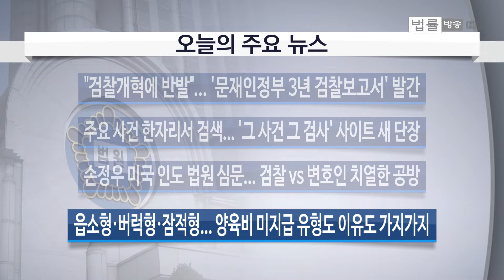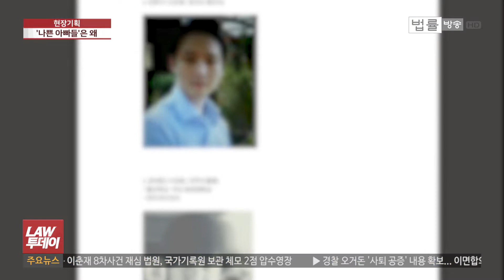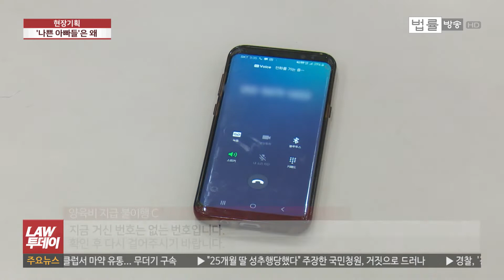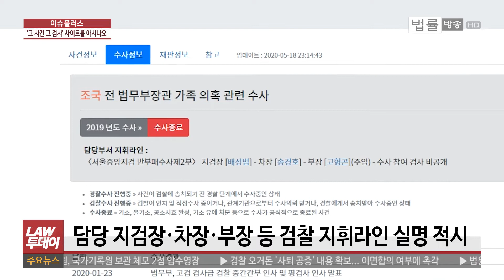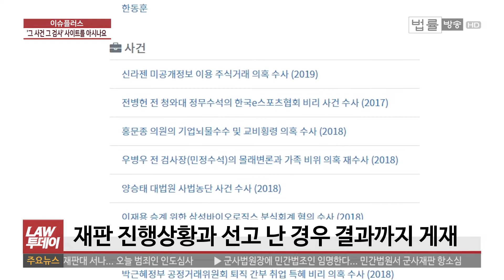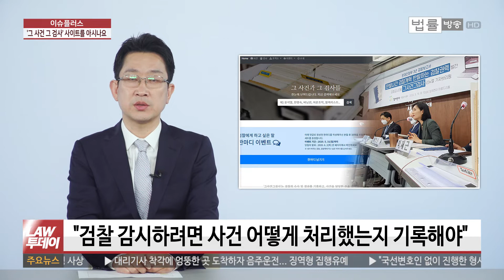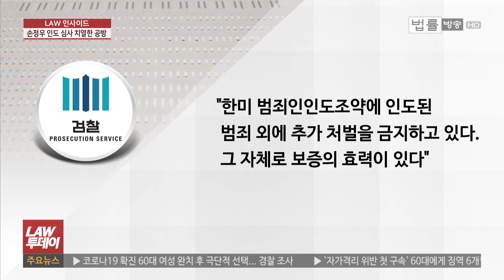[LAW 투데이-5월 19일] 문재인정부 3년, 검찰은... '그 사건 그 검사' 사이트 새 단장... 손정우, 미국 범죄인 인도 심문... '양육비 미지급' 나쁜 아빠들 유형은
[법률방송뉴스] 참여연대가 '문재인정부 3년 검찰보고서'를 발간했습니다. 참여연대는 검찰과 검찰 출신 정치인, 일부 언론 등이 연결된 검찰네트워크가 검찰개혁에 반발하고 있다고 주장했습니다.

새롭게 개편된 '그 사건 그 검사'라는 이름의 검찰 감시 데이터베이스 사이트가 공개됐습니다. 사이트엔 주요 사건 진행 상황과 관련 검사들의 경력 등을 한 번에 검색할 수 있습니다.

세계최대 아동 성착취물 사이트 운영자 손정우를 미국에 인도할지 결정할 범죄인 인도 심사가 서울중앙지법에서 열렸습니다. 검찰과 손정우 변호인 양쪽이 치열한 공방을 벌였습니다.

양육비 이행 강제 법안 등 민생법안들을 처리하기 위한 20대 국회 마지막 본회의가 내일 열립니다. 양육비를 주지 않는 이른바 나쁜 아빠들의 얘기를 들어봤습니다.